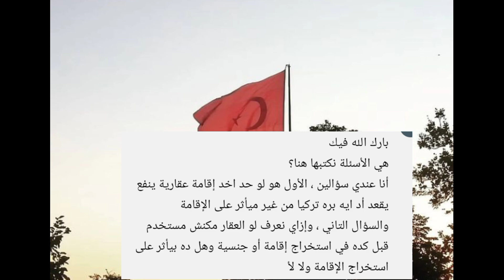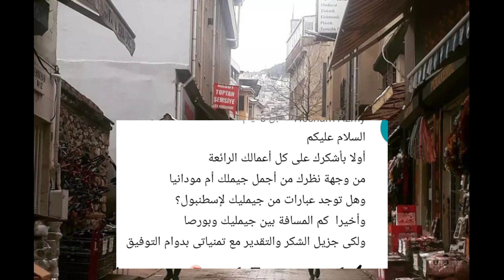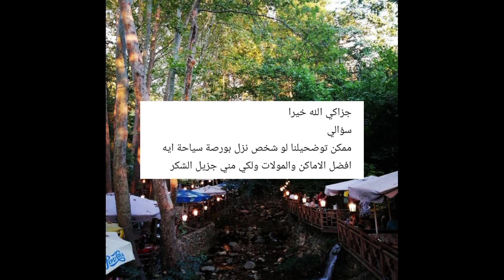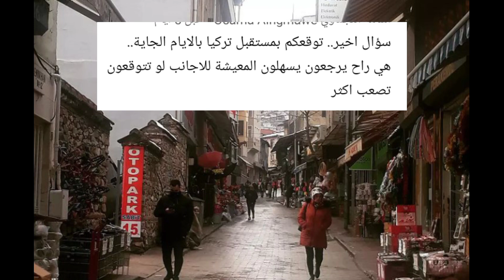جاوبت على أسئلتكم عن الإقامة السياحية والعقارية || اهم معالم بورصة السياحية .